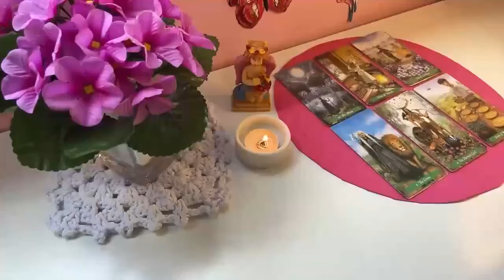LEO 😱THIS WOMAN IS HIDING A DANGEROUS SECRET FROM YOU HER NAME IS....🔥 JUNE 2024 TAROT READING